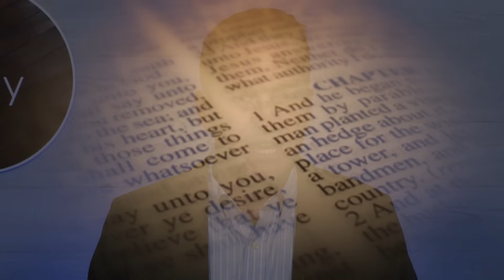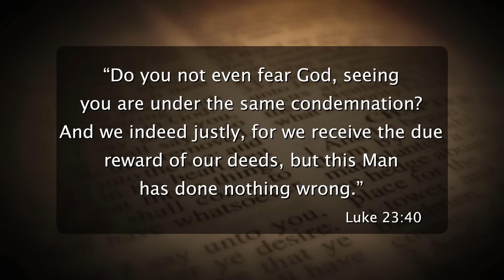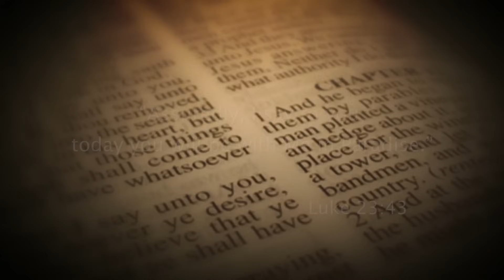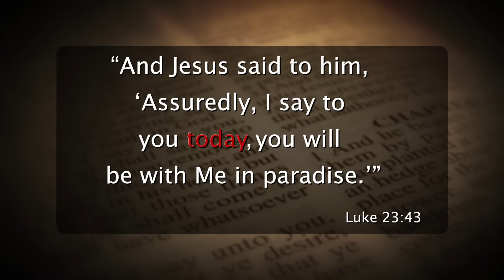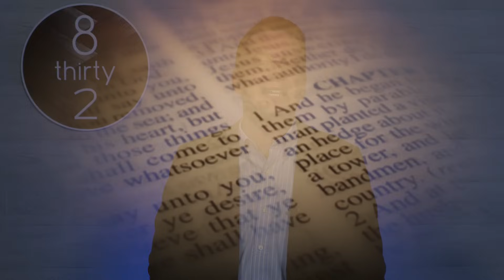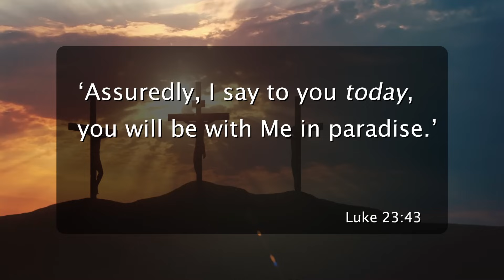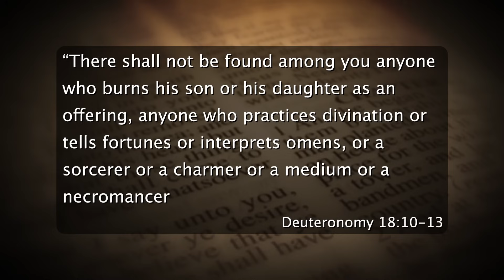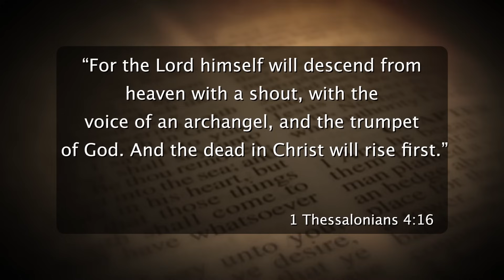The Verse Most People Get Wrong...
There is a comma in the Bible that is lost. It's in the wrong place, and it changes everything about the verse. Join me for this study and see how the placement of this comma by the translators changes what Jesus said to the thief on the cross. Was the thief on the cross in paradise with Jesus later that day? Or was the promise of paradise for the second coming? The answer to this question is hugely important and the Bible explains it precisely...and it may not be what you expect! Check out this week's study!